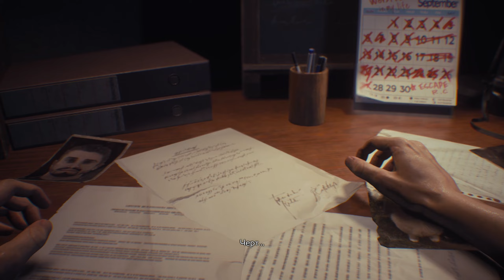RESIDENT EVIL 3 (2020) №1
На новые игры, сколько не жалко)))
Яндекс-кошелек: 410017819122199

Ночные кошмары Джилл.
Побег от Немезиса.
Планы покинуть город. Брэда укусили.
Джилл находит пистолет.
Карлос спасает Джилли и приводит ее в метро.